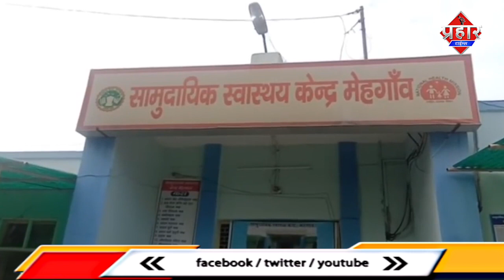ननदोई के प्यार में रेशमा हुई पागल परिवार को खिलाया जहर||Islamuddin Khan|| Aapka Prahar Times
ननदोई के प्यार में रेशमा हुई पागल परिवार को खिलाया जहर||Islamuddin Khan

MP से एक ऐसी खबर सामने आई है जिसे सुनकर आप चौंक जाएंगे ननदोई के प्यार में रेशमा इस कदर पागल हो गई,परिवार वालो को खाने में जहरीला पदार्थ खिला दिया,